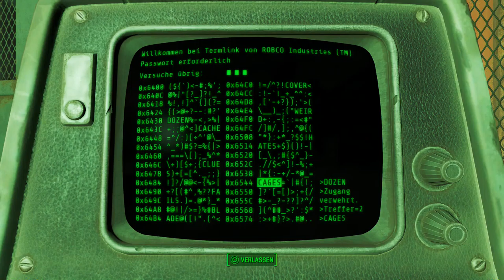Let's Play Fallout 4(Überleben)[Deutsch,Blind]Ep.174 - Strong VS Ghule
Der nimmt mir aufjedenfall gut die Arbeit ab ^^.

Fallout 4
Genre: RPG / Ego-Shooter

Sprache:Deutsche Sprachausgabe,Deutsche Untertitel und Kommentare
Blind: Ja
Schwierigkeitsgrad: Überleben
Sonstiges: /

Vault 111.